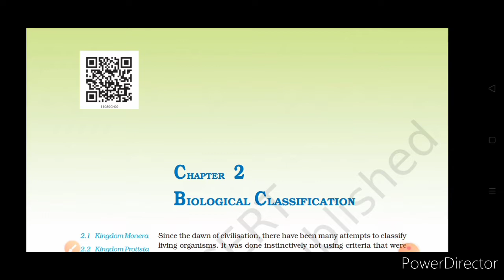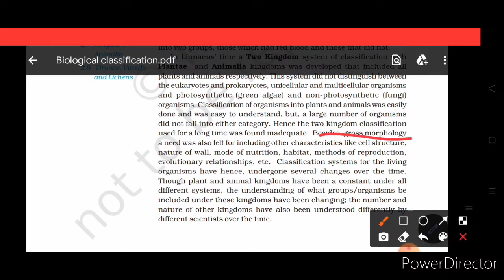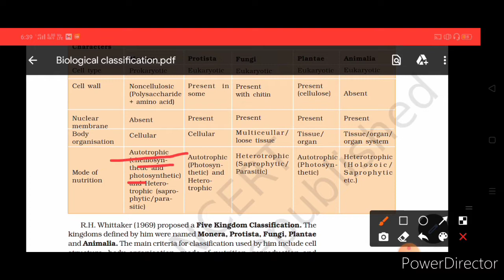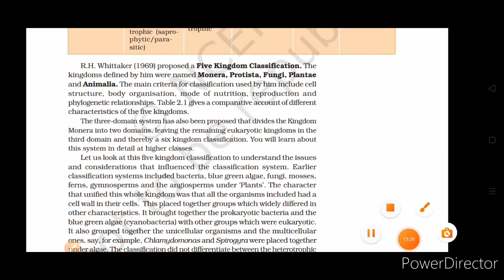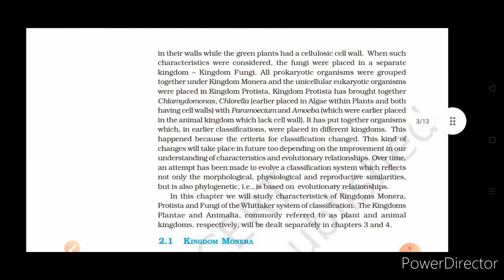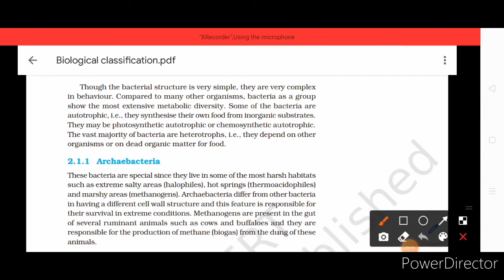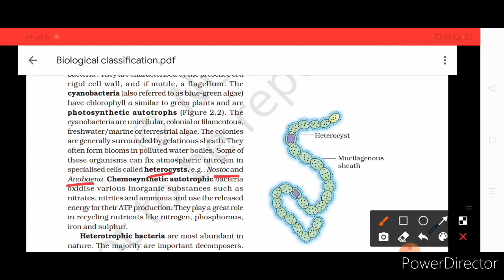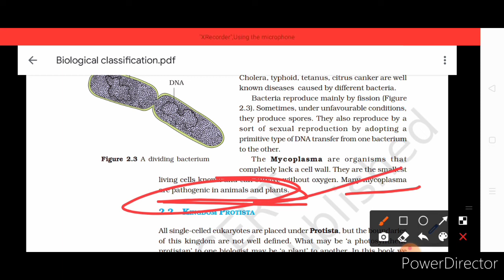Biological Classification| Part- I | Kingdom Monera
Hello in this video a new chapter i.e., chapter 2 Biological classification's first lecture is shared.
A detailed video on kingdom Monera is been shared.
I hope through this video all your doubts are cleared and your concepts is boosted now.

A warm request to the viewers that if you liked any thing in this video please drop a comment on the chat box .

Your support= My motivation= My dedication

~With regards
    Bioment biology 🙂